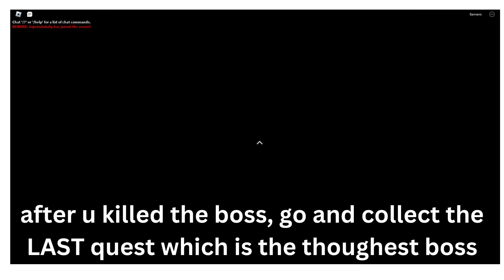*HOW* TO GET THE RAINBOW HAKI IN BLOX FRUITS UPDATE 21!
STONE
ISLAND EMPRESS
KILO ADMIRAL
CAPTAIN ELEPHANT
BEAUTIFUL PIRATE